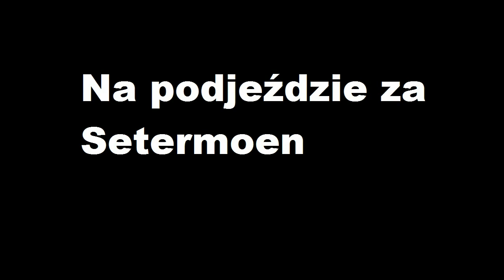Norwegia z Fjordu #10 - Dzień 11 (Setermoen - Grov)